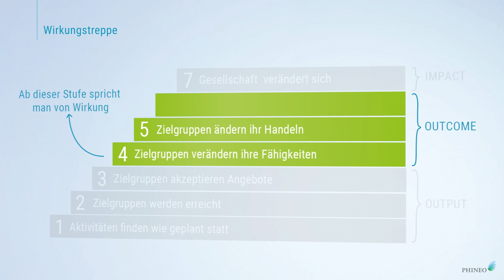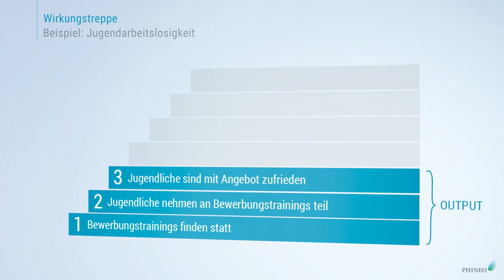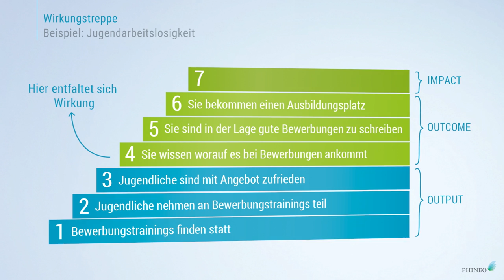Die Wirkungstreppe – Schritt für Schritt zu mehr Wirkung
Teil 2/6: Schritt für Schritt zu mehr Wirkung: die Wirkungstreppe – kostenloser Online-Kurs – Alle Videos der Reihe

Was sind eigentlich Wirkungen? Woran kann man erkennen, ob eine Maßnahme im sozialen Bereich eine Wirkung erzielt?

Wirkungen sind Veränderungen, die Sie bei Ihrer Zielgruppe sowie in der Gesellschaft insgesamt auslösen. Es gibt verschiedene Arten von Wirkung, sie lassen sich an der Wirkungstreppe veranschaulichen.

Die Stufen 1 bis 3 sind die Voraussetzungen, damit sich Wirkung überhaupt entfalten kann.

Das heißt: die Stufen 1 bis 3 sind die Leistungen, die Sie anbieten und umsetzen und mit denen Sie Ihre Zielgruppe erreichen. Dies sind die sogenannten Outputs.

Sehen wir uns das an einem Beispiel an. Ein Projekt soll Jugendlichen helfen, einen Ausbildungsplatz zu finden.

Der Output besteht aus Nachhilfestunden und Bewerbungstrainings.

Was sich auf den ersten drei Stufen feststellen lässt: die Trainings haben wie geplant stattgefunden und viele Jugendliche haben teilgenommen.

Das ist ein erster Erfolg. Aber ob bei den Jugendlichen damit wirklich etwas erreicht wurde, ist deshalb noch nicht gesagt.

Hier kommen die Stufen 4 bis 6 ins Spiel. Dies ist der sogenannte Outcome, also die erzielte Wirkung bei der Zielgruppe.

Wenn Jugendliche nämlich durch das Projekt relevante Fähigkeiten und Kenntnisse erworben haben, dann hat sich bei ihnen durch das Projekt auch wirklich etwas verändert. Deshalb kann erst ab der Stufe 4 der Wirkungstreppe von Wirkung gesprochen werden.

Der Schritt zur Stufe 4 ist der zentrale Schritt in der Wirkungslogik. Das heißt aber nicht, dass er besonders außergewöhnlich sein muss. Er kann manchmal auch sehr banal sein. Im Beispiel des Ausbildungsprojekts kann es schon eine Wirkung sein, wenn Jugendliche grundsätzlich wissen, worauf es Unternehmen ankommt wenn sie Auszubildende suchen.

Wenn die Jugendlichen ihr Selbstvertrauen stärken können und selbständig gut formulierte Bewerbungsschreiben aufsetzen können, dann befinden wir uns bereits auf Stufe 5.

Im besten Fall haben sie am Ende auch einen Ausbildungsplatz, das entspricht der Stufe 6.

Wenn dies wiederum zur Folge hat, dass durch die hohe Vermittlungsquote die Arbeitslosigkeit in der betroffenen Region zurück geht, dann hat das Projekt zu einer Veränderung auf gesellschaftlicher Ebene geführt.

Diese gesellschaftliche Veränderung wird als Impact bezeichnet. Dies ist die abstrakteste Ebene der Wirkungen - und die, die am längsten braucht.

Ganz wichtig - bei der Stufe 7 ändert sich die Zielgruppe!

Beim Impact steht nicht mehr die ursprüngliche Zielgruppe des Projekts im Fokus, sondern die gesellschaftliche Veränderung, über die erreichte Zielgruppe hinaus. Am Beispiel des Ausbildungsprojekts kann man gut sehen, dass es nicht darum geht, die ganze Gesellschaft zu verändern. Impact bezieht sich in der Regel auf einen Ausschnitt der Gesellschaft: eine bestimmte Personengruppe oder eine bestimmte Region, vielleicht ein Stadtteil oder ein ganzes Land.

Manchmal wird davon ausgegangen, dass sich hinter der Wirkungstreppe eine logische Kette verbirgt. Das heißt, wenn A passiert, dass sich daraus B ergibt, und daraus dann C und so weiter. So einfach ist das natürlich nicht und es ist auch nicht sinnvoll, diese Logik herstellen zu wollen.

Die Wirkungstreppe hilft Ihnen vielmehr, die verschiedenen Stufen Ihres Projekts zu durchdenken. Also wo Sie welchen Hebel ansetzen müssen, damit Sie bei Ihrer Zielgruppe auch wirklich etwas verändern.

Fangen Sie doch einfach einmal an, die Wirkungstreppe für Ihr Projekt zu durchdenken. Am besten gemeinsam mit anderen, daraus ergeben sich meistens spannende Diskussionen, die das Projekt bereichern!